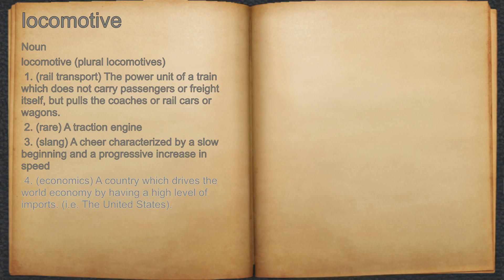What does locomotive mean?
A spoken definition of locomotive.

Intro Sound:
Typewriter - Tamskp